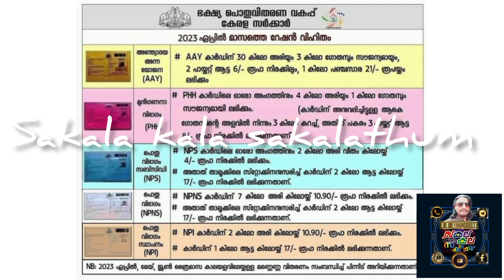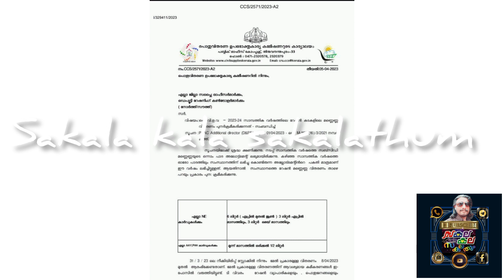റേഷൻ വിതരണം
keralarationnews
ration distribution april
kerala ration news
april ration vihitham
april rationalotment
kerala pds
keralarationshop
rationkada
karalarationkada
rationnewskerala